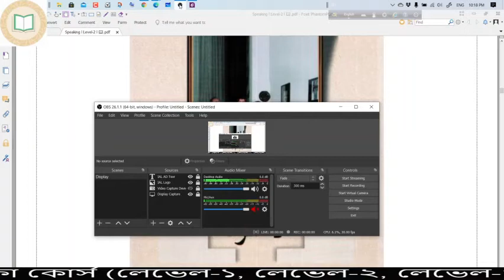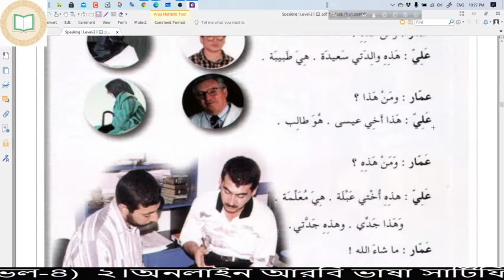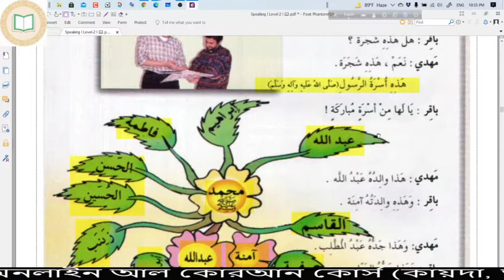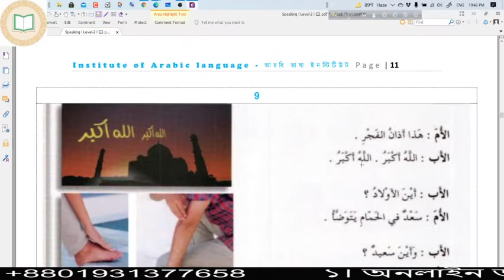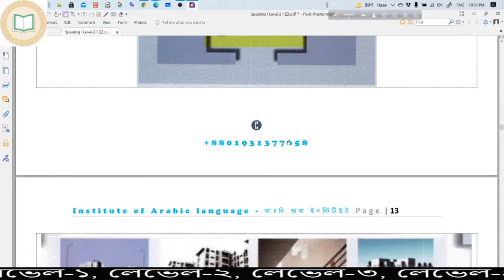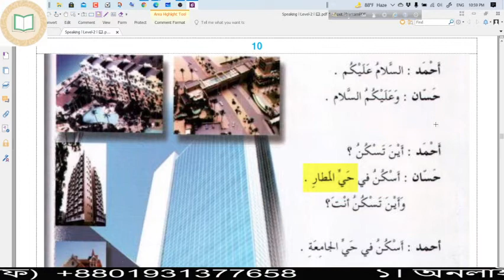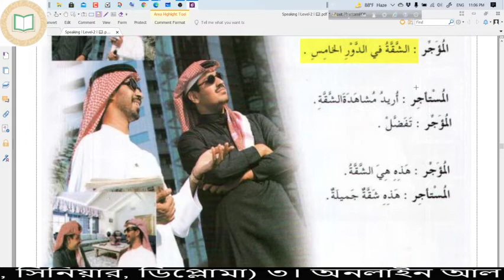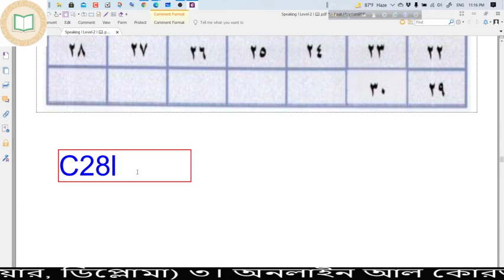268 l আরবি ভাষা শিক্ষা কোর্স l Class-28 l Level-2 l Batch-7 l Arabic Language Learning Course lll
✍🎓Learning Arabic Language in Bangla. আরবি ভাষা শিক্ষা

Arabic Language Institute, Bangladesh
            ✍🎓Our_courses🎓✍

📖 Arabic Language Learning Course (Level-1, Level-2, Level-3, Level-4)
📖 অনলাইন আরবি ভাষা শিক্ষা কোর্স (লেভেল-১, লেভেল-২, লেভেল-৩, লেভেল-৪)

📖 Arabic Language Certificate Course  (Junior, Senior, Diploma)
📖 আরবি ভাষা সার্টিফিকেট কোর্স (জুনিয়র, সিনিয়ার, ডিপ্লোমা)

📖 Other courses:
          📔Arabic Learning Course for children (Qaida, Ampara, Al-Quran)
          📔Arabic conversation course
          📔Arabic grammar course
          📔Tafseer course
          📔Al-Hadith course
          📔Islamic education course

☎Course_management:
   🎓Professor. Dr.  Md. Ahsanullah Mia [Former Teacher, Institute of Modern Languages, University of Dhaka]
    🎓Muhammad Abu Nayem [Founder President, The Arabic Language and Culture Club, IML, University of Dhaka]

🔊What_you_will_learn
🔊কেন_আরবি_শিখবেন?
   ✅ability to understanding Quran, hadith and translation easily
   ✅Ability to reading, writing and making conversation
   ✅Ability to communicating with arab world
   ✅Invest short time to gaining maximum knowledge on arabic language within shortest possible time

📣Introducing:
   ✅Vocabulary
   ✅Grammar
   ✅Conversations
   ✅Writing skills would be added also as self-test
   ✅Tests
   ✅Questions and more

🌼Who_should_take_this_course
🌻কারএইকোর্সকরাউচিত?
   ✅People who are seeking to learn new language, who are thirsty for more knowledge and experience.
   ✅Want to work in any Arabic country such as United Arab of Emirates, Qatar, or Egypt for example. You are in the right place then
   ✅Want to improve their Arabic skills.
   ✅Who have learned Arabic years ago and have forgotten the language already, but still want to recover!

🌼Whom_this_course_is_for:
🌻কাদের_জন্য_এই_কোর্স?
   ✅People who wants to learn Arabic
   ✅People who are working in the Arab world
   ✅People who started to learn Arabic and want to continue
   ✅People who are willing to learn new language as a hobby

We hope that you will enjoy this course , and we wish you all the best in your life and career!
Enjoy learning.